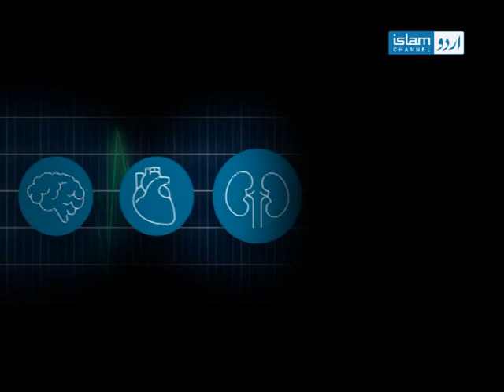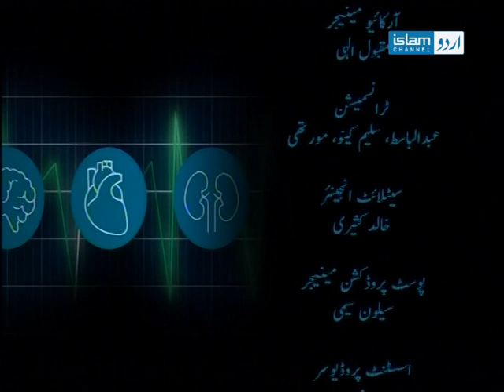Sehat Hai Zindagi(Topic:Benign Prostate Hypertrophy And Prostate Cancer)